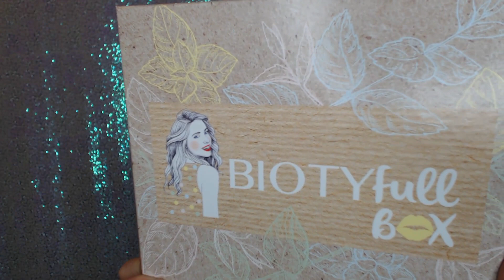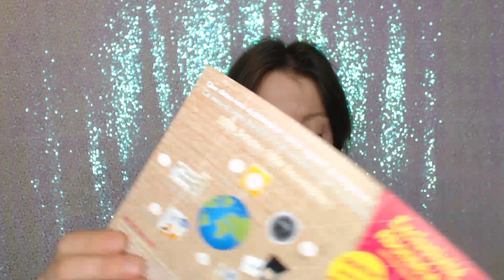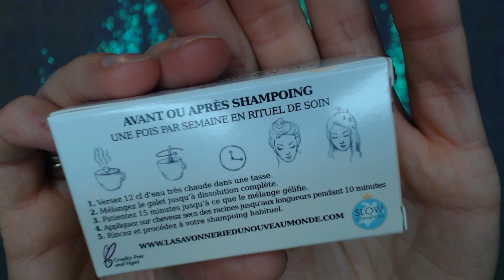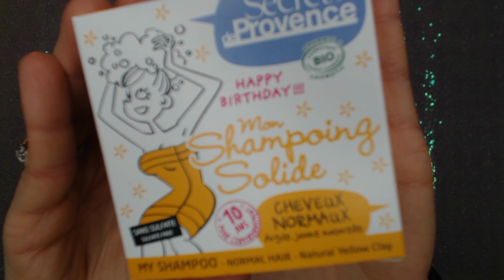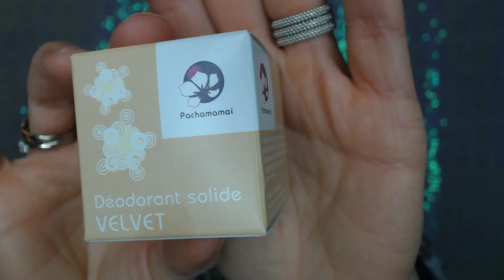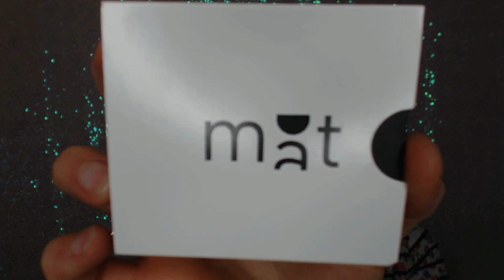💖 BIOTYFULL BOX OCTOBRE 2019 **100% SOLIDE ** 💖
Coucou les amis, je vous présente la toute nouvelle biotyfull box du mois d'Octobre 2019... c'est une box 100% solide et bio! Elle est top ! (Partenariat)

AUCHAN PERIGUEUX
AVENUE LOUIS SUDER
24430 MARSAC SUR L ISLE